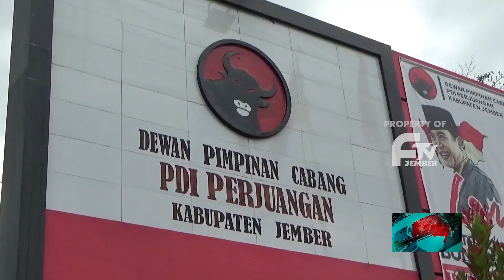PILKADA JEMBER, PDIP REKOM SALAM IFAN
Dewan Pimpinan Pusat Partai Demokrasi Indonesia Perjuangan Rabu Sore, Resmi Mengusung Bakal Calon Bupati Dan Wakil Bupati Jember Abdus Salam – Ifan Ariadna. Pasangan Ini Diyakini Mampu Memimpin Jember Untuk Lima Tahun Kedepan.